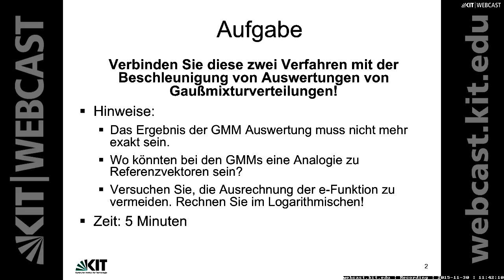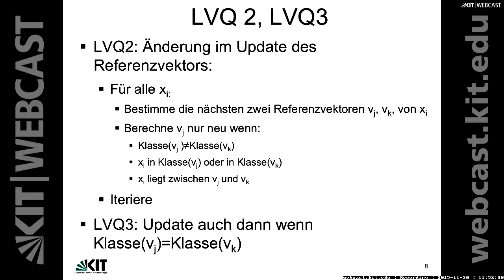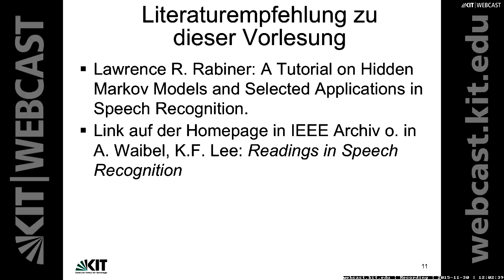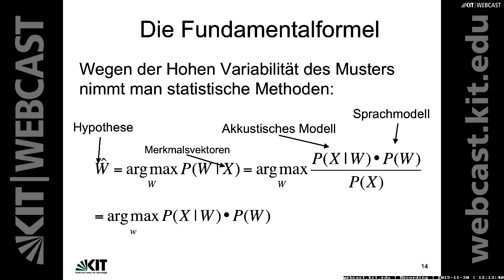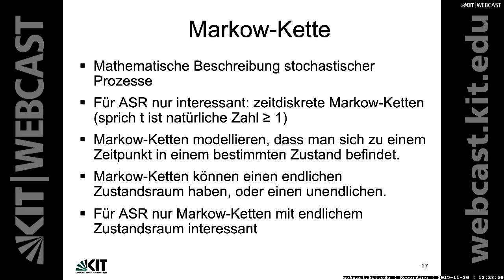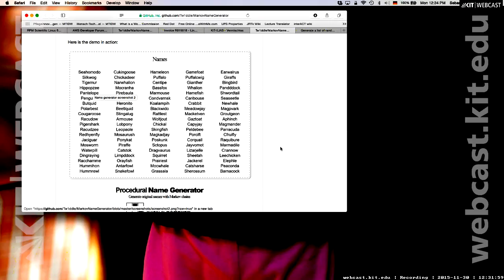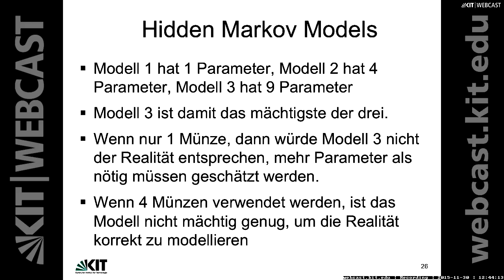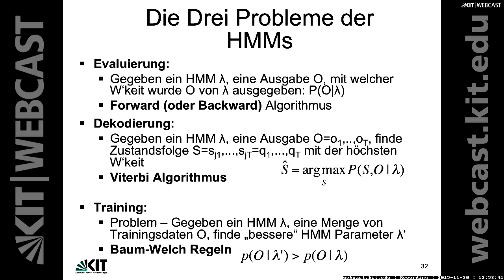11: stochastische ASR, Markow-Kette, HMM, VQ, K-Mittelwerte, KNN, Fundamentalformel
0:00:00 Starten
0:01:05 Aufgabe
0:10:18 Vektorquantisierung
0:11:47 Finden von Referenzvektoren
0:12:57 K-Mittelwerte
0:15:53 Learning VQ
0:18:12 LVQ 2, LVQ3
0:20:27 LVQ als KNN
0:29:42 Literaturempfehlung zu Statische Spracherkennung
0:30:39 Stochastik in der Spracherkennung
0:34:35 Die Fundamentalformel
0:39:58 Stochastische ASR - Akustische Modell
0:43:56 Stochastischer Prozess
0:49:12 Markow-Kette
0:51:11 Markow-Kette n-ter Ordnung
0:53:01 Markow-Ketten 1.Ordnung
0:54:59 Homogene Markow-Ketten 1.Ordnung
0:55:46 Beispiele
1:02:41 Hidden Markov Models
1:10:41 Urne Ball Modell
1:12:04 HMM Definition
1:15:01 HMM Beobachtungsgenerierung
1:16:52 Die HMM Trellis
1:18:53 Die Drei Probleme der HMMs

Dozent: Dr. Sebastian Stüker | Karlsruher Institut für Technologie (KIT), Institut für Anthropomatik und Robotik